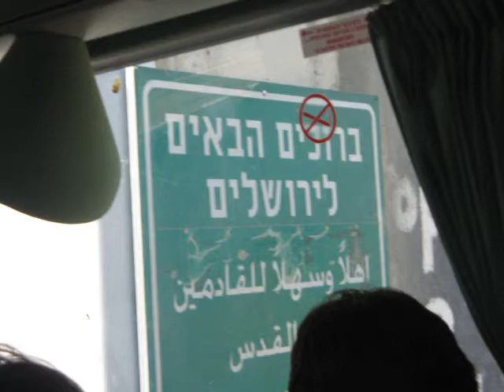Israel, Palestine from Egypt.3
Bethlehem, Palestine - Jerusalem, Israel
The birthplace of Jesus of Nazareth
The Holy Sepulchre